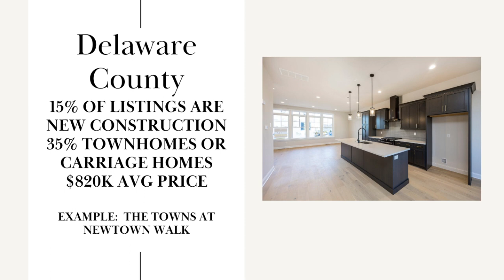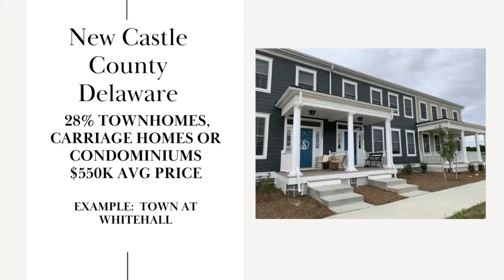Are you thinking of moving to Pennsylvania?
Are  you thinking of moving to Pennsylvania?  Are you considering new construction?  Vince & Jane share their expertise with us on the 5 county  are surrounding Philadelphia.

As a team, our skills, personalities, and passion for our work complement each other. We bring a personal touch with a results-focused approach to marketing and selling your property. Having personally lived many of the real estate experiences of our clients, as well as the knowledge gained from every sale, enables us to bring an understanding of your specific needs that cannot be matched by an individual agent. This is our full-time profession in which our passion for excellence and our reputation is applied to every client.

Altogether, we understand the goals and objectives of our clients as we guide them through their real estate needs. We are fulfilled by helping others, either through our business or volunteering in our community. Our strengths include:

*Family-owned business where our name and reputation are on the line
*Deep understanding of market data, buyer patterns, and insight into what sells homes
*Personal attention to your specific goals and objectives for the sale of the property
*Highly respected by our peers in the industry with a reputation of representing quality properties
*Proven, process-driven approach, to maximize results for our clients